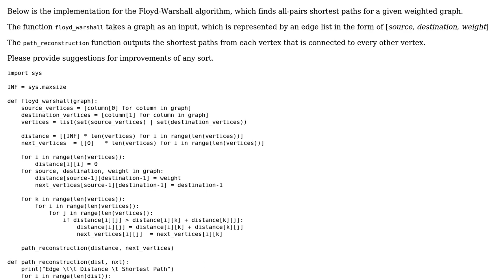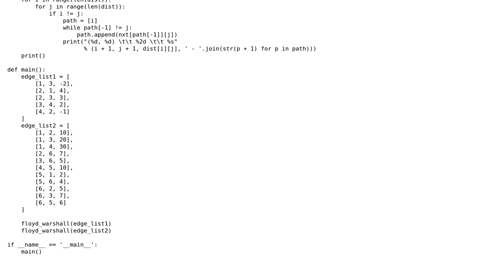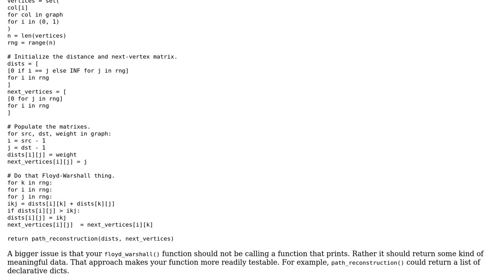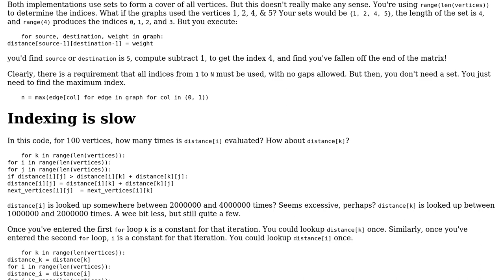Code Review: Floyd-Warshall Path Reconstruction (2 Solutions!!)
Code Review: Floyd-Warshall Path Reconstruction

With thanks & praise to God, and with thanks to the many people who have made this project possible! | Content (except music & images) licensed under CC BY-SA | Music | Images & others | With thanks to user Saurabh user FMc user AJNeufeld and the Stack Exchange Network Trademarks are property of their respective owners. You are responsible for your own actions.